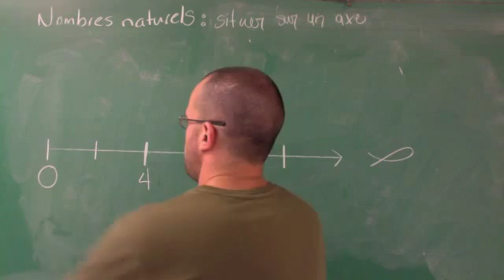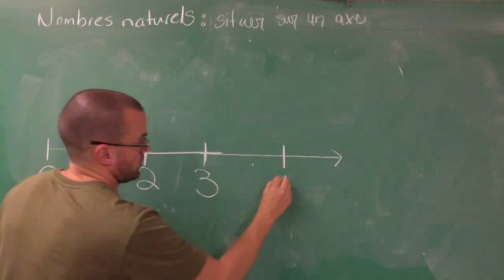Nombres naturels - situer sur un axe